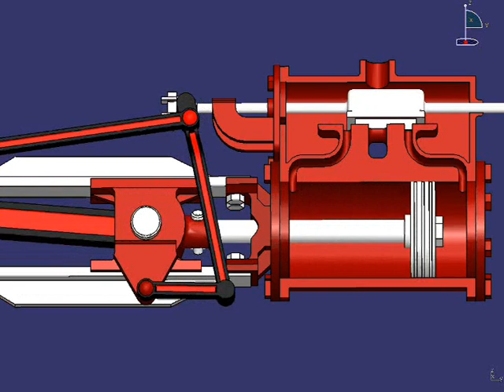Walschaerts valve gear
My model of Walschaerts valve gear some parts are imaginary and some are impossible to assemble, but it represents basic idea.

Special thanks to Bryan (2nd Class Steam Engineer) who provided me with some useful scans.

May 2013 Update:
Recently I got a request for files/parts used to make this video so here they are: